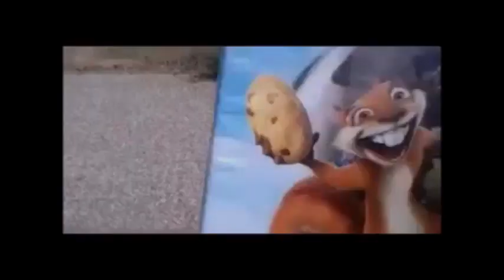(REQUESTED) New Video DJ Scan V10/100 (Veg Replace)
Requested By
Von Christie